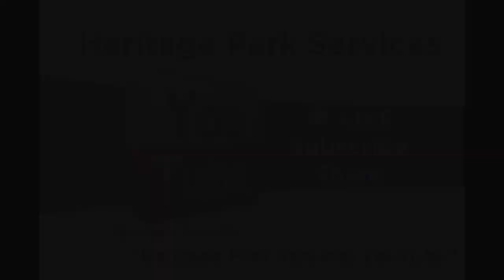Jesus' Blood Covers Your Sin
03-26-23 Guest Speaker: Ron Dardeno